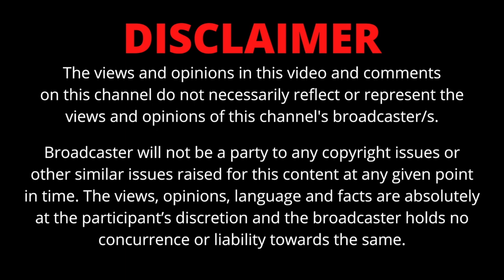Holistic healing with Pauline Fynn | Emerging Trends Ep. 20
Emerging trends is a series about young girls with start-ups, talking about how their business trends changed and what new innovative ideas & business model they need to come up with to sustain themselves. Listen to them vehemently talk about some clarity, new expectations and innovative thinking to lead them into the  future.  Trends are changing towards more sustainable living and it has become mandatory to inculcate sustainable  practices for our future.

Pauline has enjoyed many years working in the criminal justice system, which include rehabilitating offenders, and Court Report writing for both Magistrates and Crown Court.

Pauline's focus is now working with victims.

Separate to her years in the CJS Pauline established herself in the world of politics as a campaigner, leaving in 2019 to fully focus on the creation of her own organisations for victims of domestic abuse; Believe Globally CIC and The Believe Foundation, using alternative approaches such as looking at a person's health, wellbeing and lifestyle as well as other creative solutions.

When not working Pauline enjoys travelling and finding the time to relax through meditation, reading and surrounding herself with nature.

You can connect with her